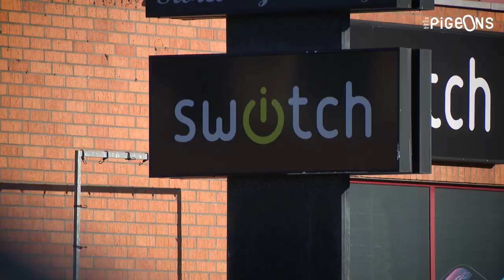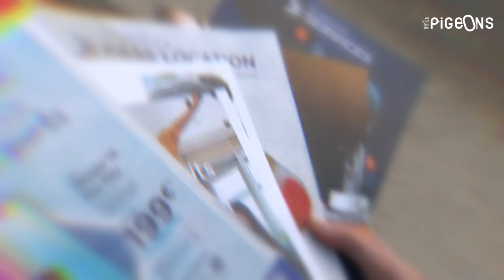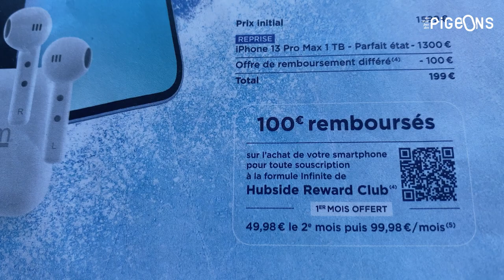Hubside Store : des pratiques commerciales toujours aussi trompeuses - On n'est pas des Pigeons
ls changent de nom, mais rien ne change ! Les magasins Switch se nomment Hubside Store. Et leurs pratiques douteuses, voire abusives, que l’on avait déjà dénoncées en décembre 2020, y sont toujours légion.

Les 130 boutiques Husbide Store qui vendent des téléphones mobiles reconditionnés notamment, appartiennent à la société française Indexia Group (ex-Sfam). Il y en a en Belgique, en France, mais aussi en Espagne, au Portugal et plus récemment en Italie. Ce groupe réalise 400 millions d’euros de chiffre d’affaires, dont 10% dans les assurances. Son PDG, Sadri Fegaier, voit sa fortune progresser de jour en jour, grimpant aujourd’hui à 2 milliards d’euros, selon le site challenges.fr.

Un groupe malgré tout sous la loupe des autorités : une enquête du gendarme de l’assurance en France (ACPR), une procédure française en cours en correctionnelle pour "pratiques commerciales trompeuses", une première condamnation par la justice, des manifestations de clients devant le siège de la société à Romans-sur-Isère.

L’Argus des Assurances a dévoilé le 18 mars que " les compagnies MMA et Axeria IARD ont décidé de ne plus assurer les contrats vendus aux particuliers par l’ex-SFAM pour les couvrir contre le vol ou la casse de leur téléphone portable ou ordinateur."

La série de procès sur "les arnaques commerciales subies par des milliers de clients" a débuté fin mars. La Répression des fraudes en France et l’UFC -Que Choisir poursuivent aussi cet assureur au pénal.

Prélèvements en série, parfois par d’autres sociétés du groupe Indexia pour ne pas attirer l’attention du client, refus multiples de résiliations de contrats.

Indexia groupe compte 6 sociétés : SFAM, Foriou, Hubside, Serena (AMP) et Cyrana et Celside Insurance. Des milliers de clients sont courroucés par ce courtier car les dérivent continuent.

En décembre 2020, nous avions enquêté sur les pratiques commerciales des magasins Switch. Des clients avaient constaté des prélèvements bancaires sur leur compte pour des services non sollicités. Kévin avait été prélevé de 358€ en un mois pour des services non sollicités et Jean-Marc, 250€ en un mois. Ce dernier a réussi à stopper les prélèvements sinon, en 1 an, il aurait perdu : "1500 euros, le prix d‘un ordinateur ! "

Cette entreprise française a été condamnée en France en 2019 à payer une amende de 10 millions d’euros pour pratique commerciale trompeuse à la Direction générale de la répression des fraudes française (DGCCRF).

En Belgique, en mars 2022, l’autorité belge qui contrôle les marchés financiers, la FSMA, leur avait tapé sur les doigts et leur avait interdit de vendre des assurances sur notre territoire.

Nous avons été vérifié en magasin et c’est le cas ! Plus d’assurances vendues en ce moment, mais certains vendeurs nous ont dit qu’elles pourraient revenir. Par contre, dans les autres pays européens, ils en vendent toujours !

Les clients lésés pourraient porter plainte au pénal. Mais bien souvent, les clients ne le font pas, car ce sont des petits montants et dès qu’ils persistent pour être remboursés ou se fâchent, ils remboursent. "

Des procès débutent en France pour 5 de ses 6 sociétés : SFAM, Foriou, Hubside, Serena et Cyrana.Pourtant, rien ne semble arrêter ce courtier. Indexia Group projette de densifier sa présence en Europe, en France, en Espagne, au Portugal, en Belgique et en Italie, et d’exporter le concept aux États-Unis et aux Émirats Arabes Unis dans les prochains mois. Son objectif est d’atteindre 200 boutiques fin 2023, 500 d’ici à 3 ans.

0:00 Hubside Store : des pratiques commerciales toujours aussi trompeuses - On n'est pas des Pigeons

cash argent hubside store prix belgique quotidien check belgium consommation avis ONPP OnNestPasDesPigeons RTBF Bientôt la fin du cash ? - On n'est pas des Pigeons